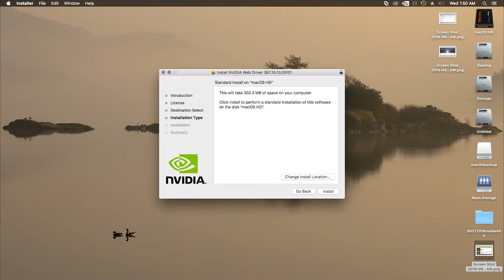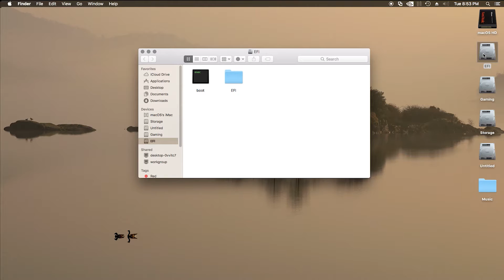macOS Sierra, new way to enable Nvidia web drivers (Hackintosh)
In this video I show you how to enable Nvidia Web drivers on macOS Sierra. And give you some information on whats compatible.